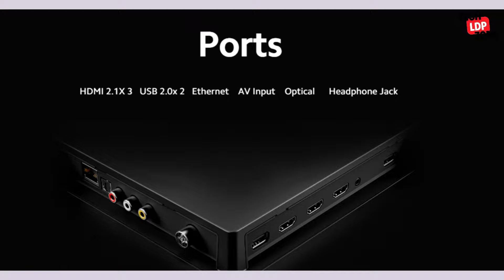Redmi Smart Fire TV 4K Launched By Xiaomi In 2 Sizes: Check Out Price, Spec & Our Opinions !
In this video, we explore Xiaomi’s latest release: the Redmi Smart Fire TV 4K, now available in two different sizes. Join us as we unpack the TV’s standout specifications, compare its features, and discuss its pricing. We’ll also share our personal opinions and insights on how this new model stacks up against the competition. Whether you’re in the market for a new 4K TV or just curious about Xiaomi’s latest tech, this video offers a detailed overview to help you make an informed decision.

Redmi Smart Fire TV 4K
Xiaomi Smart TV 4K
Redmi Fire TV 4K review
Xiaomi TV 4K launch
Redmi TV 4K specifications
Xiaomi Fire TV 4K price
Redmi Smart TV features
Xiaomi 4K TV review
Redmi Fire TV 4K sizes
Xiaomi TV 4K opinions
Redmi Smart TV 4K price
Xiaomi TV 4K comparison
Redmi TV 4K unboxing
Xiaomi Fire TV specifications
Redmi Fire TV 4K features
Xiaomi TV 4K release date
Redmi Smart Fire TV review
Xiaomi Smart TV opinions
Redmi TV 4K launch details
Xiaomi Fire TV 4K overview
Redmi TV 4K vs competitors
Xiaomi Smart Fire TV 4K review
Redmi 4K TV pricing
Xiaomi TV size options
Redmi Smart Fire TV vs others